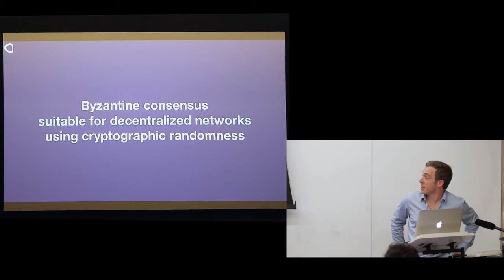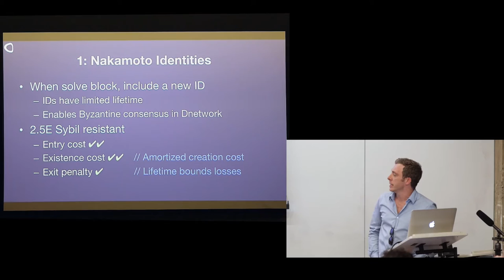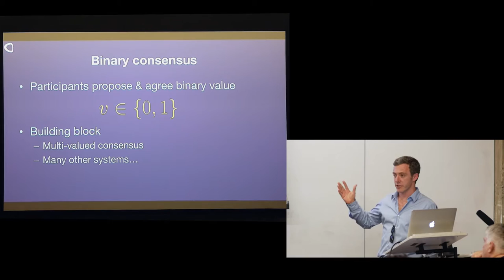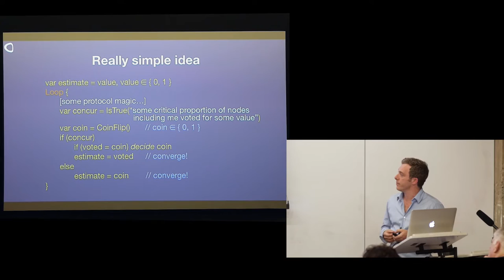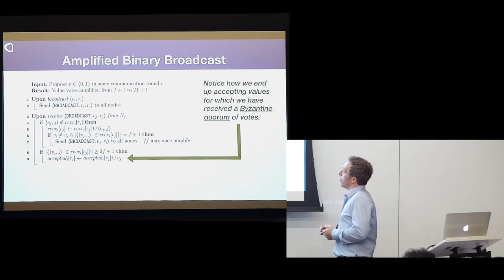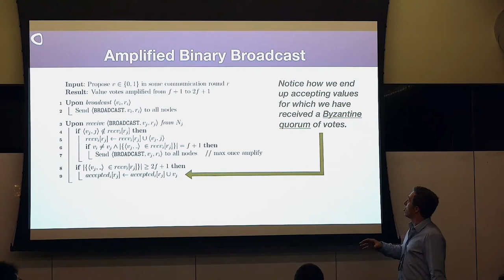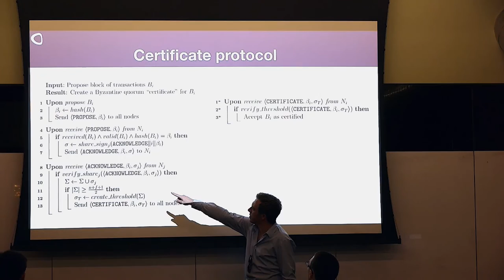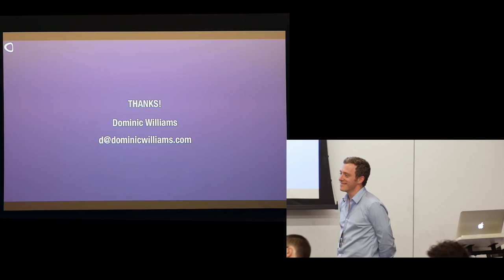SF Bitcoin Devs Seminar: Asynchronous Byzantine Consensus for Decentralized Networks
For over 30 years the distributed computing community has worked on Byzantine consensus protocols, but when Bitcoin became the world's first transactional decentralized network it introduced a new type of consensus system. Known as Proof of Work or Nakamoto consensus, its new consensus system relied heavily on expenditure of electricity for security, scaled poorly and was slow and only eventually consistent. That such a system should trounce decades of work was down to critical difficulties with conventional consensus protocols. These include the vulnerability of protocols that must pass messages to reach consensus to sybil attack, message passing that is minimally quadratic in the number of distributed processes and reliance on theoretical computing constructs that cannot be easily be obtained in decentralized environments.

As a consequence of such difficulties, many hailed Nakamoto blockchain technology with all its drawbacks as a necessary compromise in decentralized network design. However, in fact this is far from the truth. The author's research focuses on combining Nakamoto chains with conventional consensus techniques to produce fast and scalable decentralized networks. In these systems a Nakamoto chain acts as a source of randomness, heart beat and log of Merkle roots, and the task of agreeing upon data transitions is performed by a new generation of highly tuned and optimized conventional consensus protocols. The science behind these protocols and their designs are interesting subjects in their own right, and are addressed by this talk. The protocol framework eventually presented enables 500 distributed processes to simultaneously present their data sets to the group and quickly reach strongly consistent agreement on an accepted superset by passing between only 0.5 and 1MB of protocol messages (such that a network reaching consensus every 5 seconds would have spare bandwidth to process many thousands of transactions a second).

We will first explore a more structured approach to understanding sybil resistance, and review three means by which sybil-resistant cryptographic identities that allow the use of conventional consensus protocols might be created. Then we will see how consensus protocol math is optimized and proven sound against different network models, and see arguments why those designed using asynchronous network models (as opposed to synchronous and partially synchronous models that include timing assumptions) are preferable in decentralized environments. We will see how asynchronous protocols can be leader-free and how they can use on-demand sources of shared randomness (known as "common coins") to bring participating processes to agreement. Finally we will examine a specific protocol framework that uses deterministic homomorphic threshold signatures to create cryptographic randomness without having a trusted dealer, and which leverages a new trick that allows it to efficiently run massive numbers of binary leader-free asynchronous randomized consensus protocols in parallel to quickly agree a combined data set from the inputs of large numbers of processes.